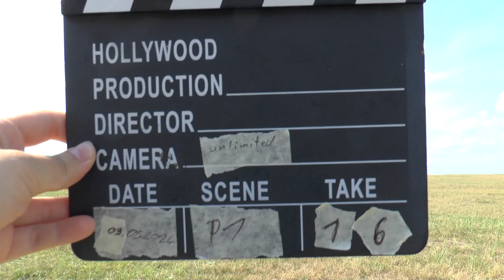WGAC2024 P1 16 Michael Spitzer FreeKnown